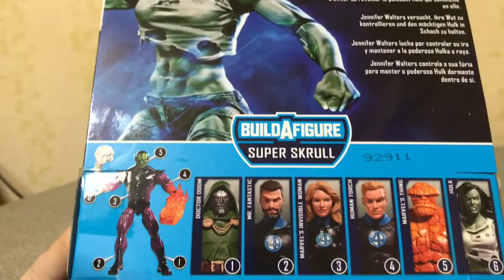【マーベルレジェンド】シーハルク SHE HULK【ハズブロ】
今回はハズブロ版シーハルクを紹介します。スーパースクラルアソート二体目で個人的にあまり買わない女性キャラです。マヴカプ3やアルカプの時とは見た目が違い馴染み無いですが、中々可動良しでかっこいいフィギュアでした。